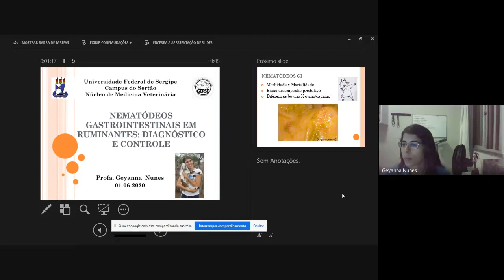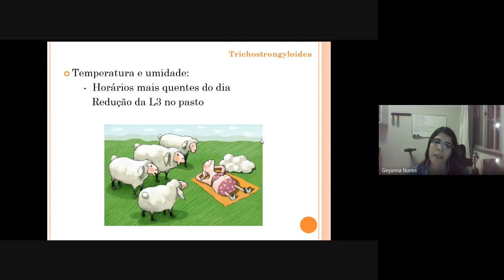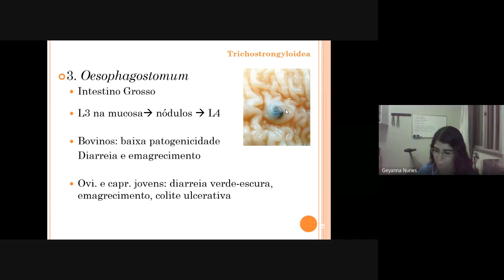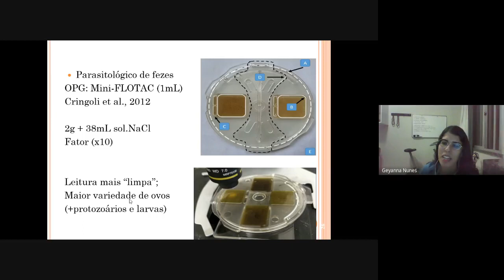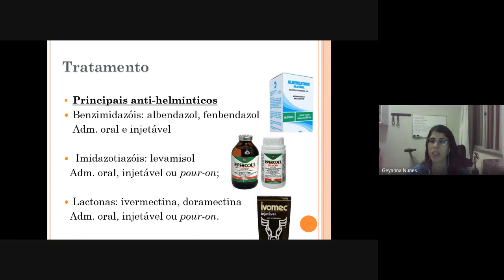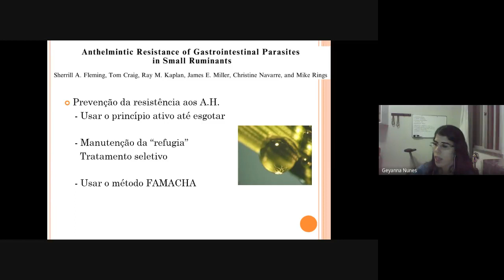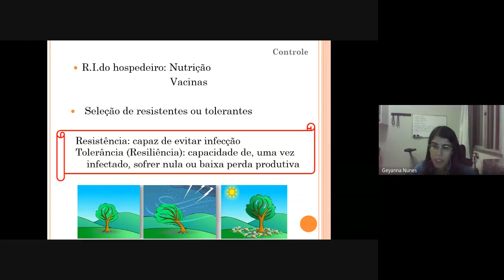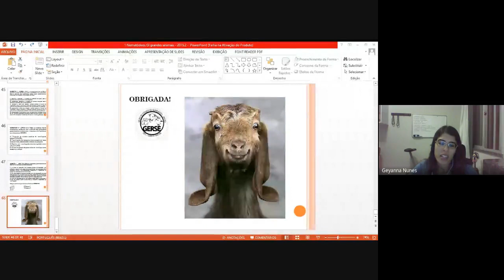NEMATÓDEOS GASTROINTESTINAIS EM RUMINANTES : DIAGNÓSTICO E CONTROLE - PROFA. GEYANNA NUNES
•REALIZAÇÃO : GRUPO DE ESTUDOS DE RUMINANTES - SERTÃO  (GERSE)

CONTATOS